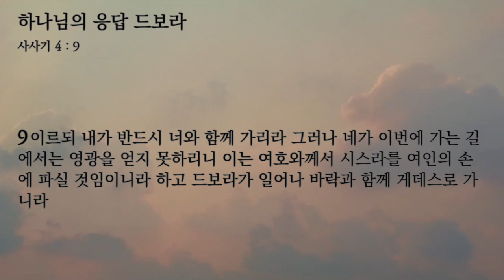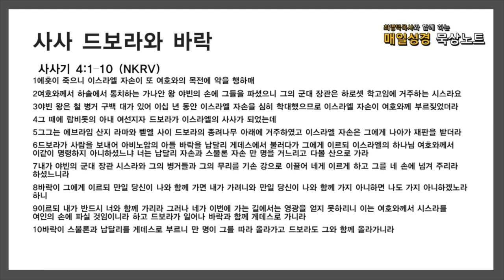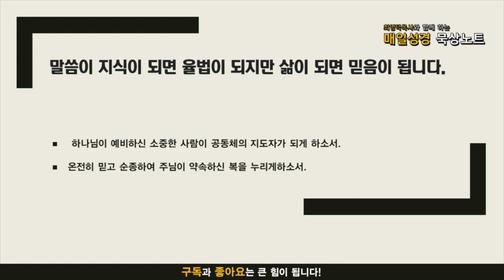매일성경 묵상노트 ㅣ 하나님의 응답 드보라 (사사기 4:1-10)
음원출처 : 크리스찬 BGM